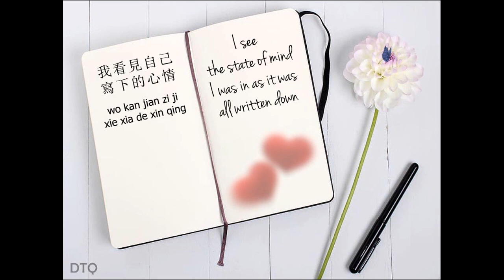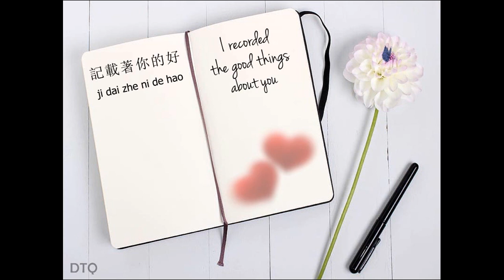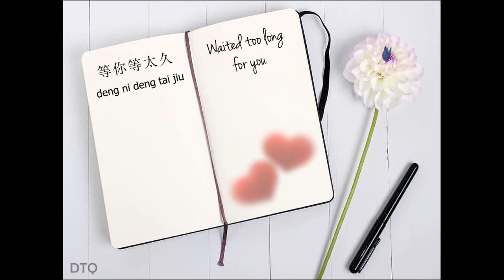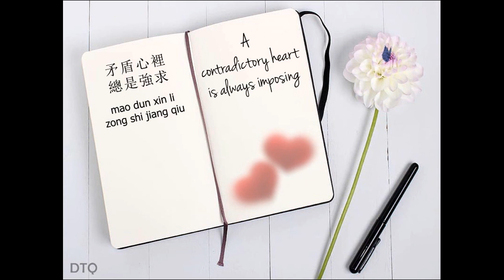Kelly Chen: 記事本 "Diary" 【English translation + Pinyin romanization】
This is the video for what is Kelly Chen's most representative Mandarin song, 記事本 ("Diary" or "Notebook" / Ji Shi Ben).

Lyrics by the great 周傳雄 (Steve Chou) and 陳信榮
Music also by 周傳雄 (Steve Chou)

All video animations, English translation, Pinyin romanization, and the overall presentation were done by me. Static background image was obtained from Google Images search on public domain website.